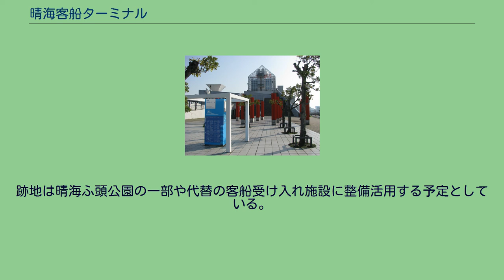晴海客船ターミナル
晴海客船ターミナル（はるみきゃくせんターミナル）は、東京都中央区晴海に所在する東京港のフェリーターミナルの一つ。
1991年（平成3年）5月23日、東京港開港50周年を記念し、東京の海の玄関として開業した。
東京港埠頭株式会社が運営する。
設計は竹山実。
1964年東京オリンピックを機に開設された鉄筋2階建ての晴海船客待合所を、臨海部再開発事業の一環として建て替えて建設された。
晴海埠頭の南端に位置する。
鉄筋コンクリート造6階建て、延べ17,638平方メートル。
屋上に展望台がある。
また、敷地内に海上保安庁晴海信号所がある。
毎年5月には、晴海客船ターミナルをメイン会場として「東京みなと祭」が開催されている。
これは1941年（昭和16年）5月20日に国際貿易港として開港した東京港の開港記念日を祝して行われるものである。
東京都立晴海ふ頭公園に隣接し、テレビや映画のロケ地としても人気を博した。
国際クルーズ路線に対応した出入国管理設備を備えている。
ただし、1993年に落成したレインボーブリッジ（橋桁高52m）より内側にあることから、パナマックスサイズの大型クルーズ客船の寄港は不可能であり、客船が大型化する傾向から、外国客船の寄港地としては横浜港に取って代わられた。
当時の象徴的な大型客船であるクイーン・エリザベス2 (QE2) が干潮時にぎりぎり通れる設計であったが、実際にQE2がレインボーブリッジをくぐることはなかった。
このため、2020年東京オリンピック・パラリンピックに合わせて、江東区青海に新ターミナルとして東京国際クルーズターミナルが建設されることとなり、将来的に本ターミナルは廃止が予定されている。
施設を管理している東京都港湾局は2022年2月20日に本ターミナルを閉館し、解体することを2021年12月27日に発表した。
跡地は晴海ふ頭公園の一部や代替の客船受け入れ施設に整備活用する予定としている。